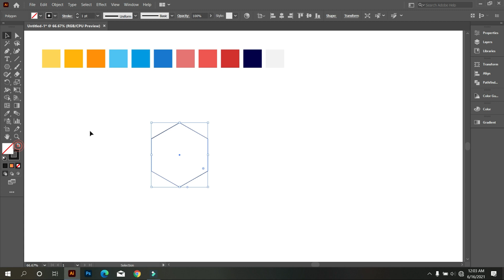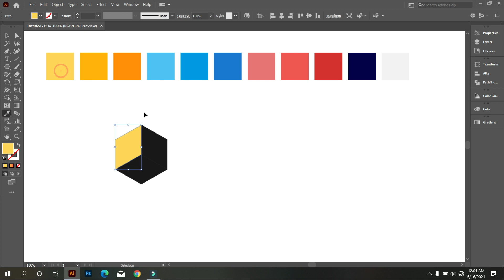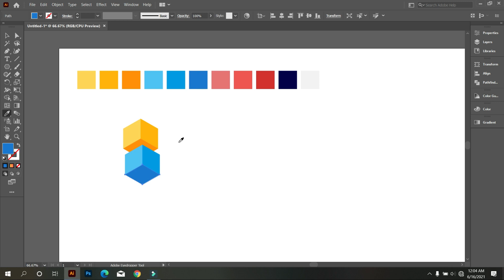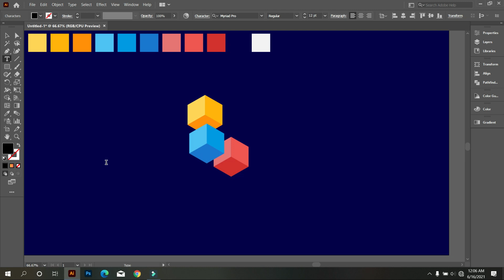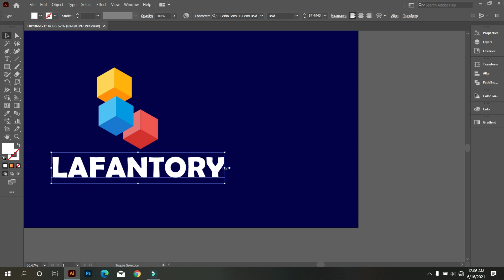Modern L Letter Logo Design | Adobe Illustrator Tutorials | Graphic Hunters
Hire Me…!!!